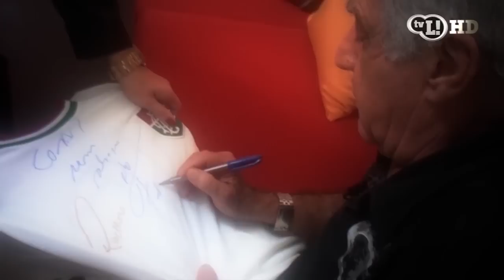Novo Maraca entrevista Félix, ex-goleiro da Seleção e do Flu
Confira as histórias da Seleção e do Fluminense contatas pelo
ex-goleiro Félix